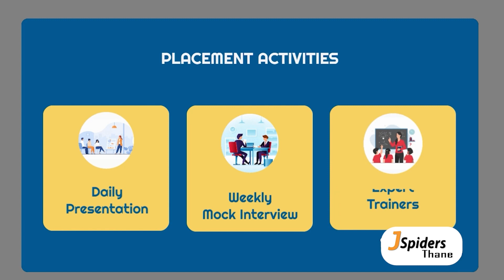Video Testimonial by SUJIT PATIL | PLACED IN 2023 | QSPIDERS THANE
Video Testimonial by SUJIT PATIL

To Register for New Batches

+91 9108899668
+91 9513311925